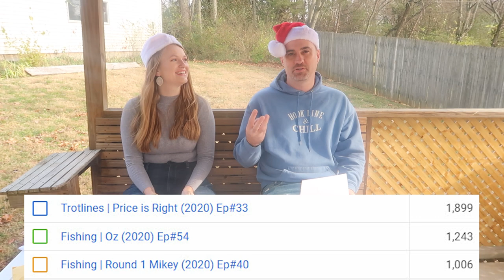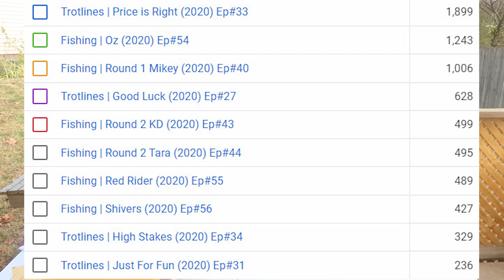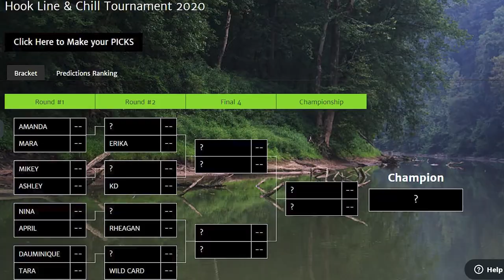Best Video Winners for Hook Line & Chill (2020)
Our last recorded video of the 2020 year.  We open some mail, talk about some channel accomplishments and then announce the best video of the year with a couple surprises.

Channel summary 7:20
Best video Winner 10:35

Post office physical address:
5300 Scottsville Rd